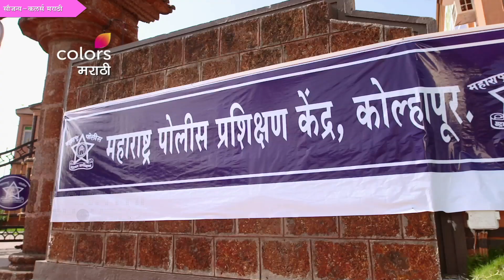Raja Rani Chi Ga Jodi Episode Update: संजू ते PSI संजीवनी ढालेपाटीलपर्यंतचा प्रवास | Colors Marathi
कलर्स मराठीवरील राजा रानीची ग जोडी या मालिकेत संजूच्या वयाचं सत्य समजल्यावर रणजितची वर्दी जाते आणि तिथे संजू पोलीस बनण्याचं स्वप्न उराशी बाळगते. आणि त्यासाठी खूप मेहनत घेऊन आता ती PSI झाली आहे. तिचा हा संपूर्ण खडतर प्रवास बघूया या व्हिडिओमध्ये.